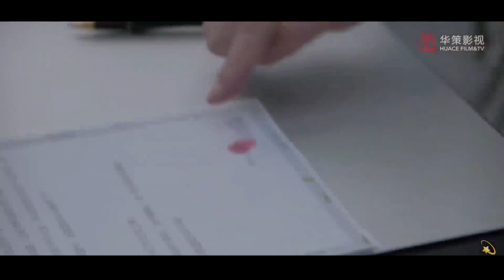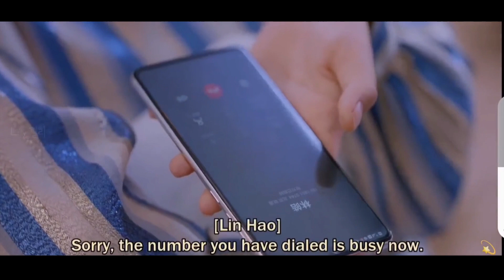和老板谈恋爱是种什么体验？孙怡张彬彬古早味狗血剧好上头｜我和我们在一起